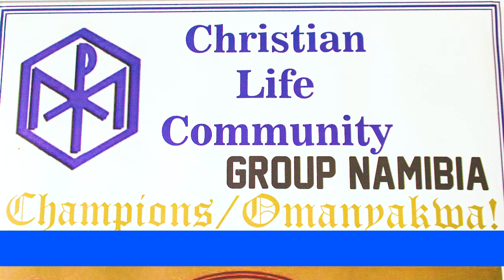Okatana CLG Conference Senior Category Gabriel Taapopi CLG Song